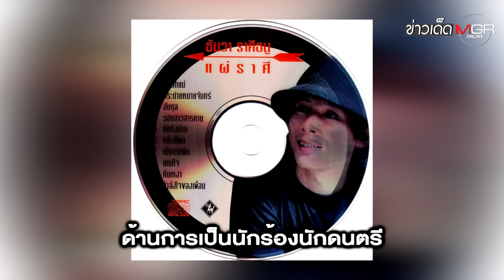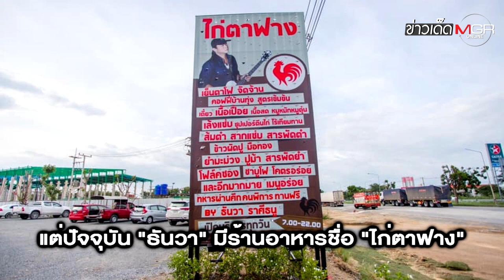โควิด-19 คร่าชีวิต "ธันวา ราศีธนู" : ข่าวเด็ดแมเนเจอร์